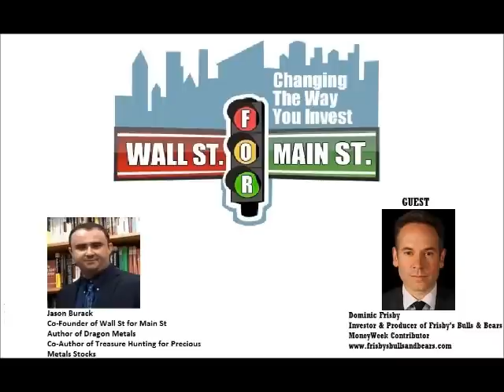Dominic Frisby- Developed Countries Stuck in Stagflation, Gold To Benefit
Dominic Frisby of Frisby's Bulls & Bears was a successful actor, comedian and voice over artist in the UK before he woke up to the games governments and central banks play with paper, fiat currencies.

In this interview, Jaosn Burack asks Dominic how he woke up to what's really happening, they talk about the housing bubble in the UK and the ongoing real estate troubles in the US and then about precious metals.

Please visit the Wall St for Main St where you can now get a FREE copy of our Petro Profit Report which we sold only a few months ago for $150/copy!